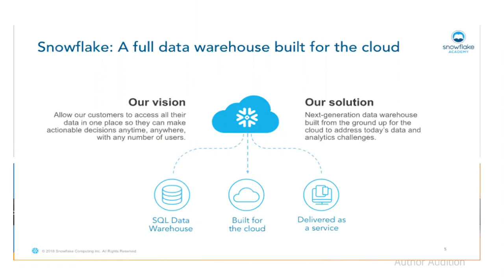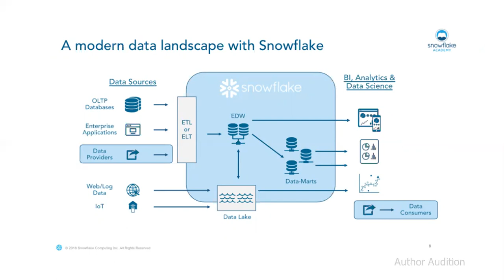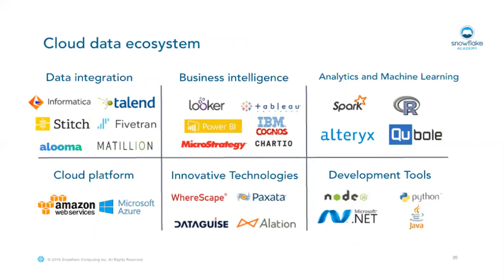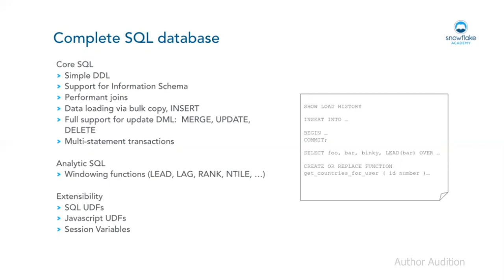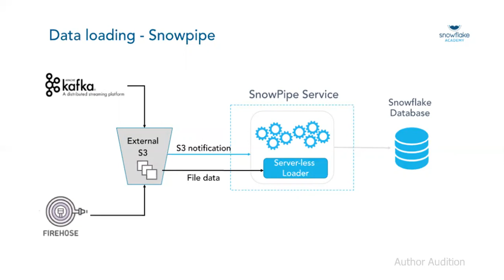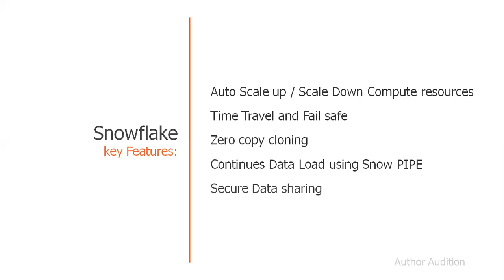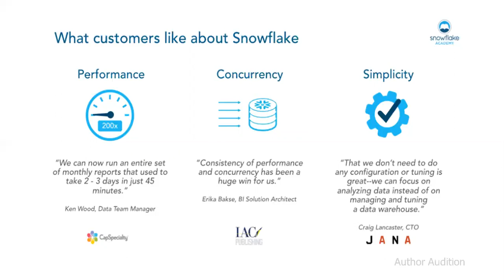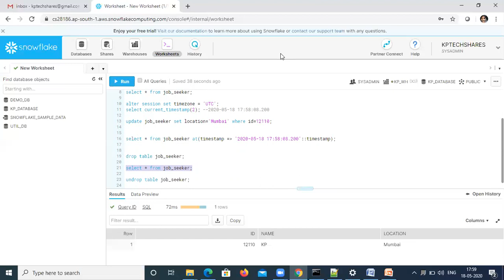Snowflake cloud Data warehouse - Introduction